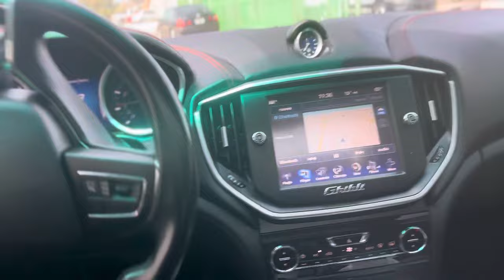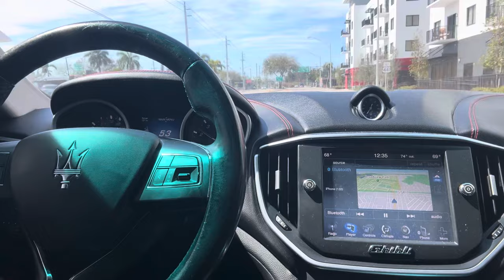CARGO VAN DELIVERY (3K -5K A WEEK OTR)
If you truly want to learn how to win in this business I’m happy to help you all get up and running, Ya Heard 🤟🏾